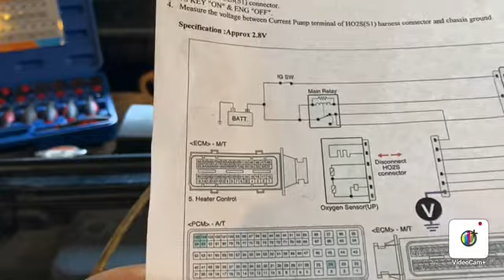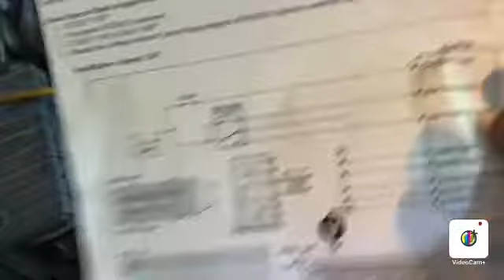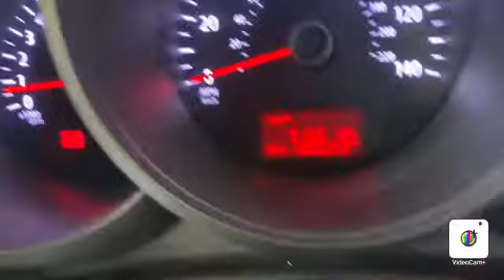Código De Sensor De Oxígeno Causado Por Falso Contacto En La PCM.